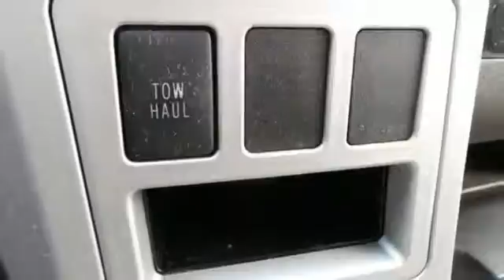2008 Toyota Tundra Rochester MN Winona, MN X3644 - SOLD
Year: 2008
Make: Toyota
Model: Tundra
Trim: Limited
Engine: i-Force 5.7L V8 DOHC
Transmission: 6-Speed Automatic Electronic
Color: Green
Mileage: 143681
Stock #: X3644
VIN: 5TFDV58108X057105

Address:
4900 Highway 52 N